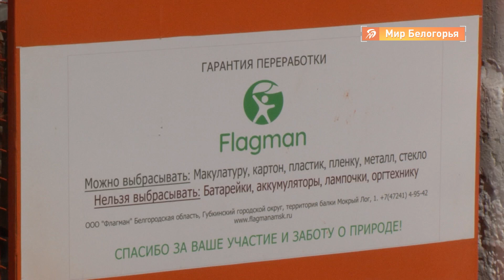Экологические проекты от Сбербанка в Белгородской области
Сбербанк и Белгородская область будут работать над продвижением экологических проектов.

Такое решение было принято на официальной встрече руководства регионального правительства и первого заместителя председателя правления Сбербанка Александра Ведяхина. Одной из главных тем переговоров стало участие финансовой организации в крупных экологических проектах на территории Белгородской области.